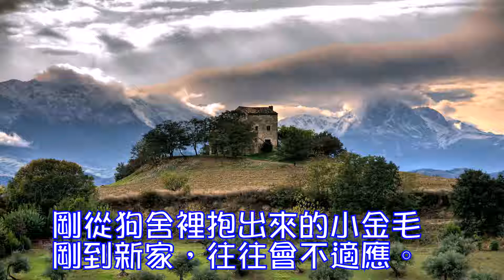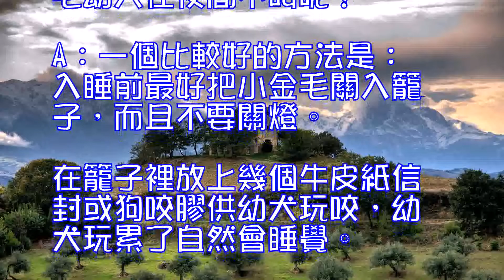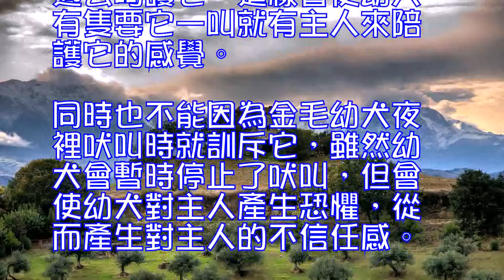怎樣制止剛來的金毛犬夜裡叫吼？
剛從狗舍裡抱出來的小金毛剛到新家，往往會不適應。尤其是前幾天夜裡，經常會不停吠叫。這時如果主人守在旁邊時小狗狗還好些，但主人一睡覺關燈，或者離開了，金毛幼犬馬上就開始吠叫起來。 金毛幼犬吠叫的原因主要是：一個是剛離開原來的群體從而感到寂寞孤獨，或者對剛到一個陌生的環境而產生的恐懼感。這個時候我們不用太擔心，這是一種常見的情況。 Q:怎樣才能讓剛來的金毛幼犬在夜間不叫呢？A:一個比較好的方法是：入睡前最好把小金毛關入籠子，而且不要關燈。在籠子裡放上幾個牛皮紙信封或狗咬膠供幼犬玩咬，幼犬玩累了自然會睡覺。必要時可在旁邊開著一個收音機，調到一個通宵節目頻道，適當的聲音可使幼犬安心。小金毛如果叫了，主人也裝作不知道，任其自然。千萬不要幼犬一叫，主人就過去呵護它，這樣會使幼犬有隻要它一叫就有主人來陪護它的感覺。同時也不能因為金毛幼犬夜裡吠叫時就訓斥它，雖然幼犬會暫時停止了吠叫，但會使幼犬對主人產生恐懼，從而產生對主人的不信任感。一般來說，幼犬在2-3天之後，就會逐步熟悉和適應環境而停止夜裡吠叫。